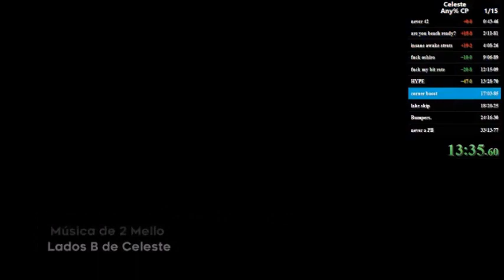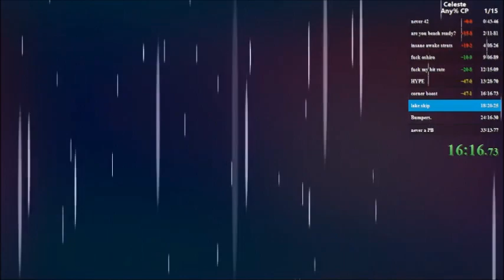Any% CP Mirror Temple split in 4:01 IGT (Tape and B-side)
Just wanted to show how I got a Mirror Temple total time that would be like having a sub 4 Temple A during a run. That temple B was my very first deathless one with the corner boost but it had a lot of awkward movement mistakes, definitely can save some more time.